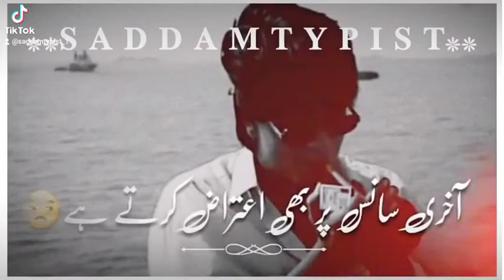Urdu sad Shayari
Description
||| Saddam Typist 1 |||

Also / share Our video with your friends ..

black screen pashto statusimovie green screen status pashto shayaripashto song green screen status newpashto green screen status karan khankaran khan green screen status hamza baba kalam sardar ali takkarza pa ta sheda yam rafiq shinwarihamza baba poetryrafiq shinwari raza che yawakhatir pashto poetry voice

pashto best whatsapp status songs 2020
pashto whatsapp status karan khan
new pashto poetry

for more Awesome and heart touching songs And poetry please visit in our channel and check it out our more videos ...